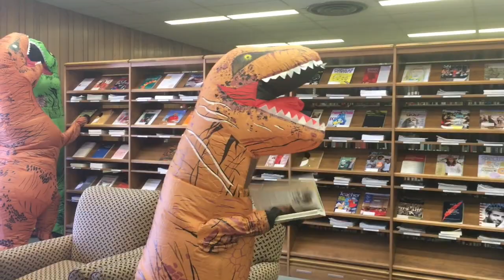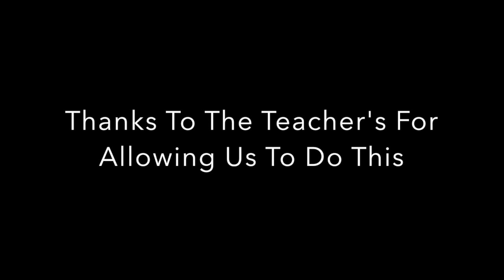T-Rex's Walkthrough College Classes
This video is about T-Rex's Walkthrough College Classes